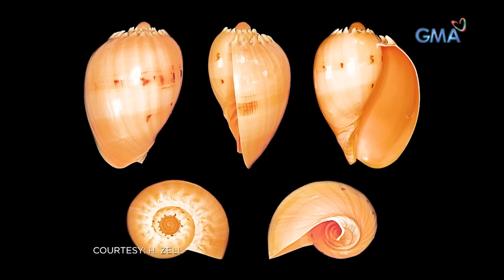Kapuso Mo, Jessica Soho: Mangingisda, nakapulot daw ng mamahaling perlas?!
Aired (March 21, 2021): Mangingisda mula General Santos City, nakapulot ng hinihinalang perlas sa dalampasigan na posibleng nagkakahalaga raw ng milyon-milyon?! Ang mamahaling melo melo pearl nga kaya ang kanyang natagpuan?